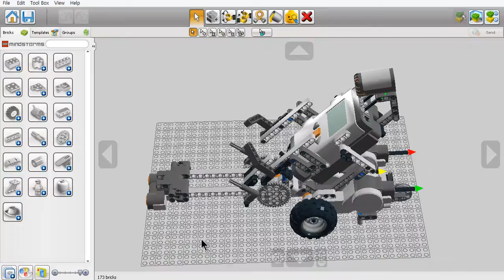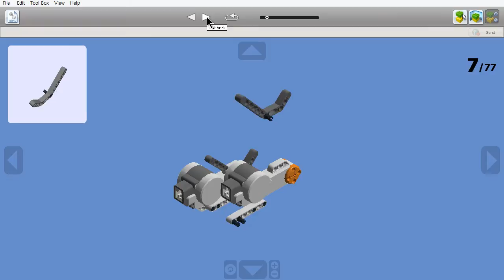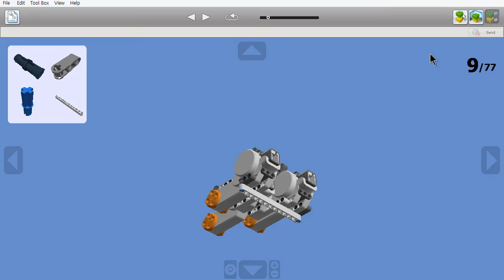Lego Digital Designer - 소개